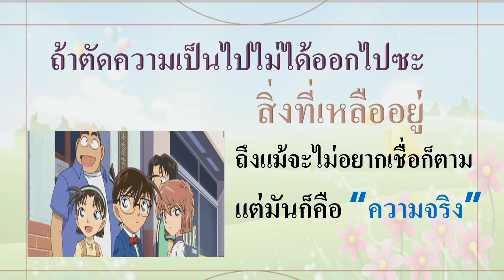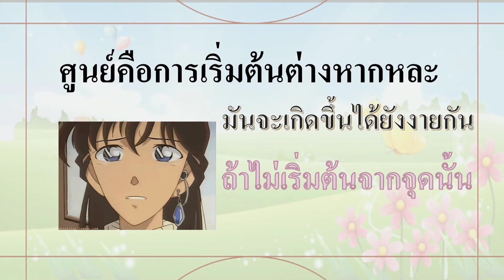การ์ตูน คำคมการ์ตูน ข้อคิดการ์ตูน คำสอนการ์ตูนดัง แคปชั่นการ์ตูนฮิตในวัยเด็ก การ์ตูนให้ข้อคิด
คำคม#รวมฮิต#คำสอน